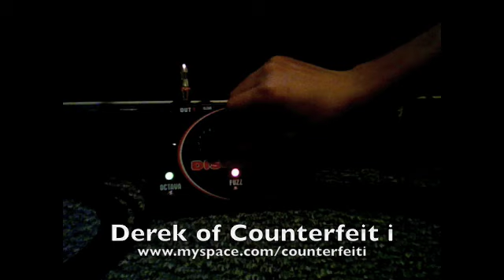Pigtronix Disnortion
Derek trying out the Pigtronix Disnortion!